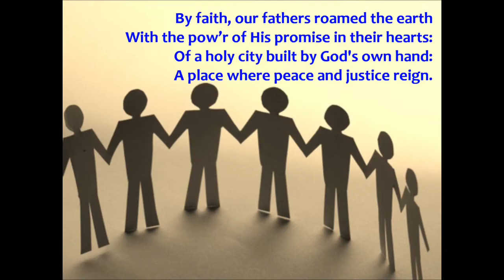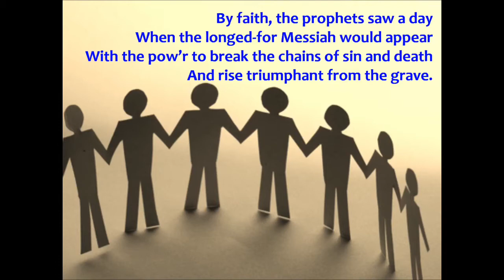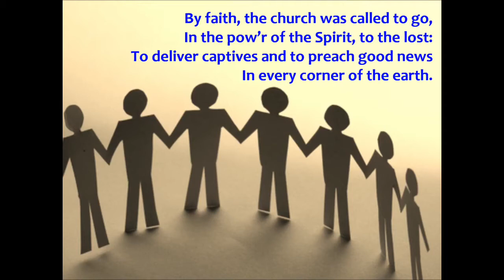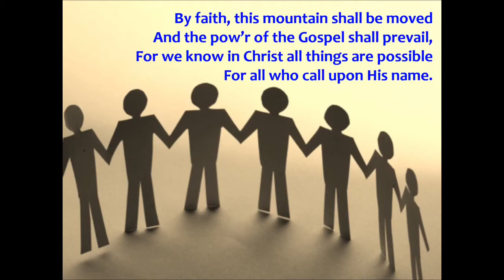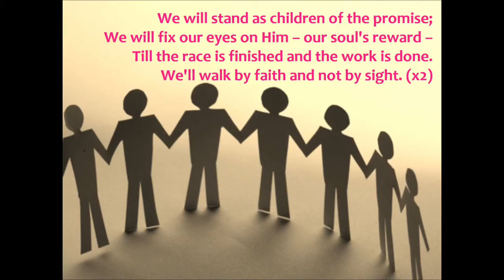MPC Online - Sunday 16th August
Learn from Hebrews 11 on how to live the life of faith